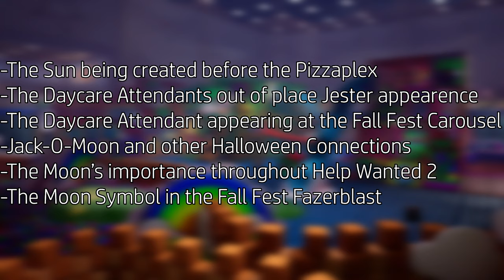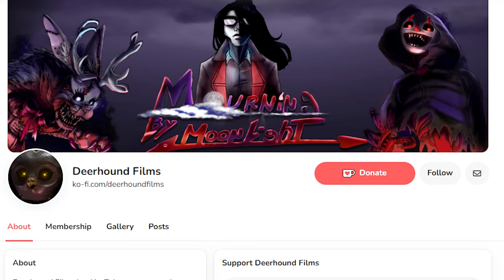(FNAF) The Daycare Attendant WILL RETURN in Fall Fest - FNaF Theory / Speculation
The Daycare Attendant is a beloved character in Five Nights at Freddy's, and I'm confident we haven't seen the last of him just yet...

Julie York
Max & Susie Niemann
ZeroMortalKuwata

Credits:
Editing, Recording and VO: Danecat33/Mimic Media

Feedback:
SleepyCat
Rapunzel1850

Blapke from RE Village
T.Redish Fox
SleepyCat
Hero

00:00 Intro
00:41 Bobbiedots, Part 1
01:17 The Daycare Attendant's Appearance
02:04 Help Wanted 2
04:50 Conclusion
05:35 Teaser